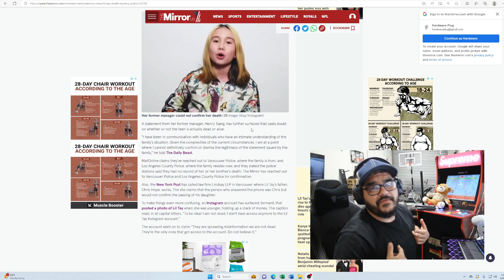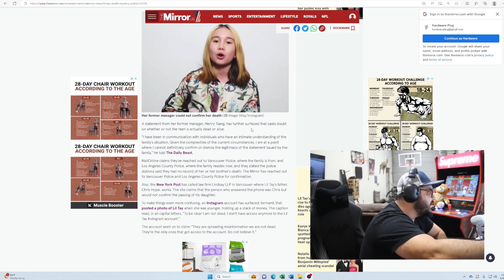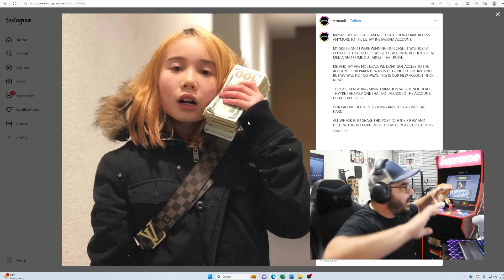Lil Tay is Alive According to a New IG and Police Station